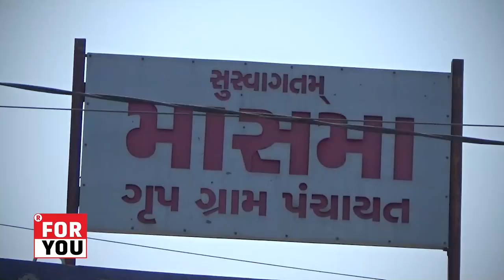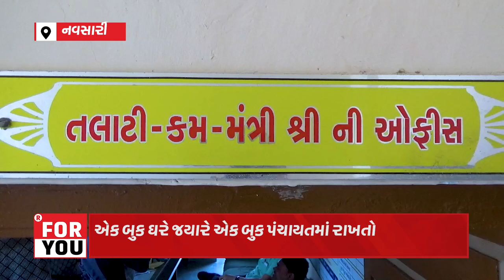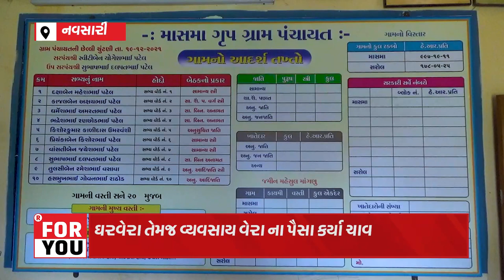ઓલપાડ તાલુકાના માસમાં ગામે તલાટીએ આચર્યું કોભાંડ ,૧૭ લાખથી વધુની કરી ઉચાપત ,ઓલપાડ પોલીસ મથકમાં